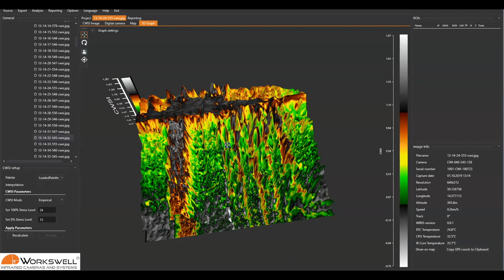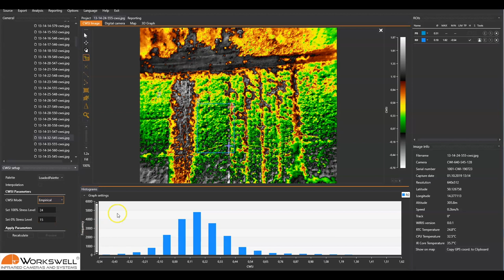WIRIS Agro - Image (Water Stress Gram) processing in CorePlayer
Images from the WIRISAgro camera can be processed in Workswell CorePlayer. It is possible to change individual methods of CropWaterStressIndex calculation, parameters intended for CWSI calculation, as well as other image properties such as used palette, etc.